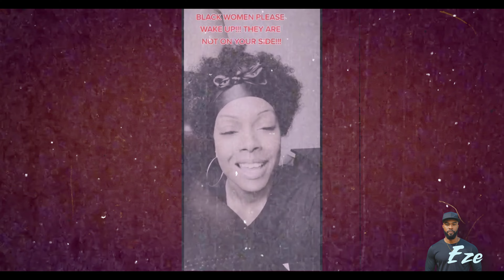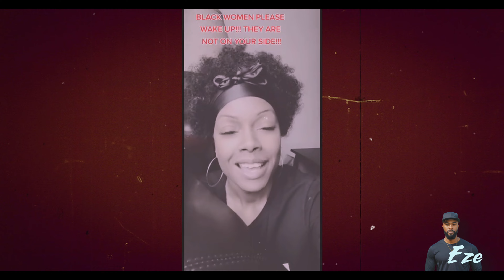PROUD Sister WARNS Black Women To STOP LETTING Other GROUPS USE Them To Tear Down Black Men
EPISODE 260:  Let's talk about it.

EDITING PROGRAM: DaVinci Resolve 18.6

🎵 Track Info:
Artist: Cold Cinema  I Track: I tried
Genre: Sad Piano Music
Music Provided and Released By: Cold Cinema YouTube Channel

It contains material(s) of which has not always been specifically authorized by the original owner(s) / creator(s). We are making such material available for educational, information and entertainment purposes, understanding of criminal justice, political, human rights, economic, democracy, scientific, and social justice issues, etc. We believe this constitutes a fair use of any such copyrighted material as provided for in section 107 of the US Copyright Law.